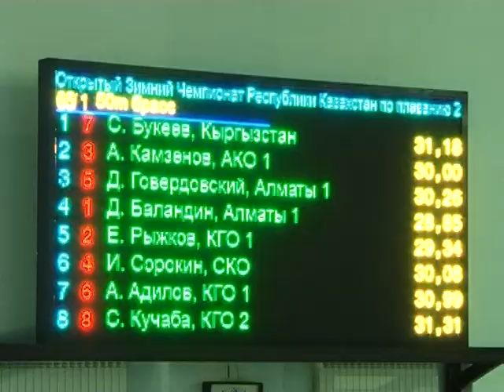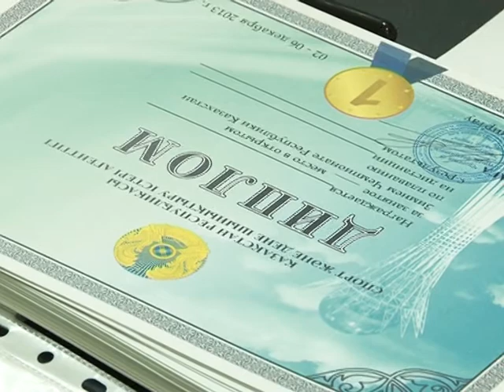В Темиртау состоялся зимний чемпионат РК по плаванию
В составе сборной Карагандинской области темиртауские пловцы заняли второе общекомандное место, уступив лишь спортсменам из Астаны.